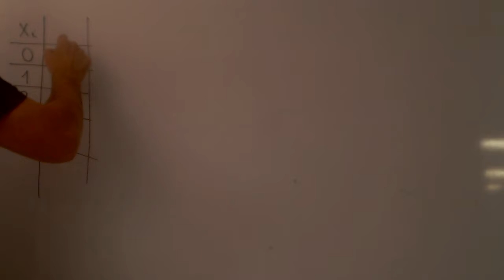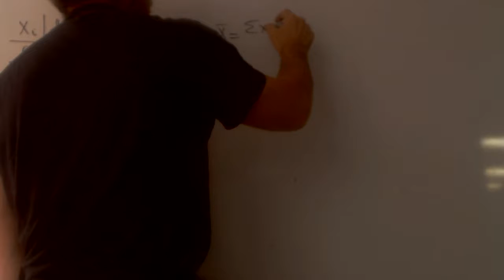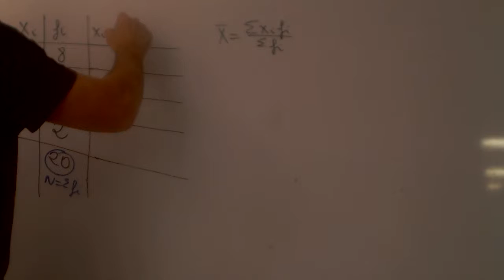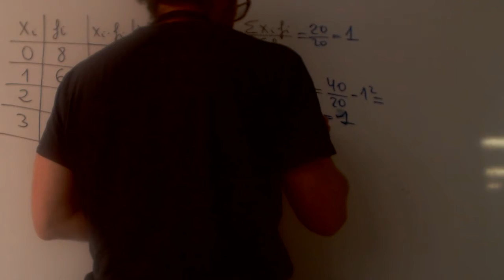Media Varianza Desviacion tipica Matematicas 4 ESO Academia Usero Estepona